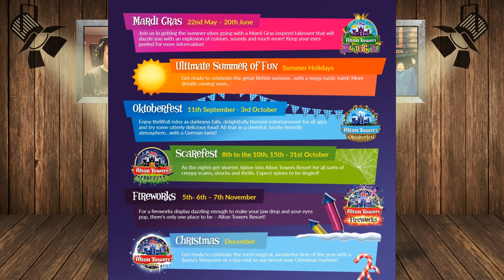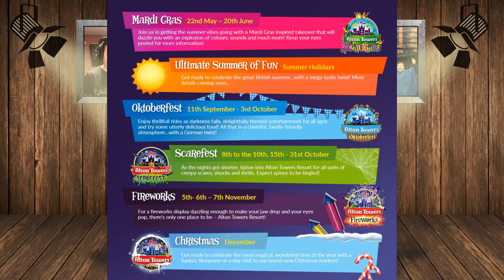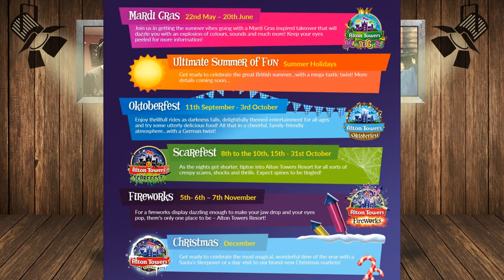Alton Towers Resort Have Announced Their Full Lineup Of New and Returning Events For 2021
On this episode of Theme Park Newsroom, I'll be sharing the full lineup of new and returning events for the 2021 season at Alton Towers Resort!

Intro: 0:00
Facts and Stats: 1:07
My Thoughts: 5:14
Outro: 15:42